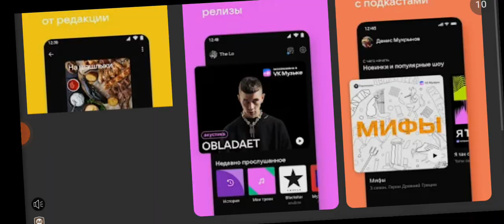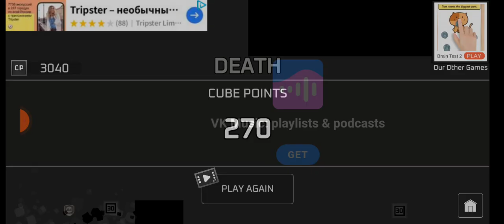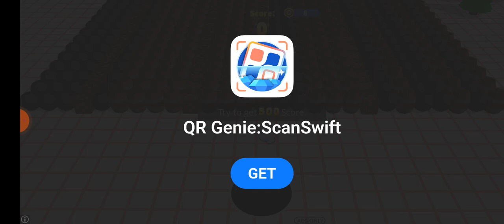Sand Dunes Today Realme!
Eamker Parents Store Real rsjchannel @Mstudiomovies. Remember is it going to work is cool kannadanews @GenevievesPlayhouse 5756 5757 Nonprofit November's babies size 4 I'm good thinking this off so idea